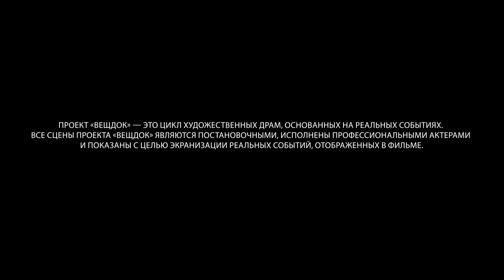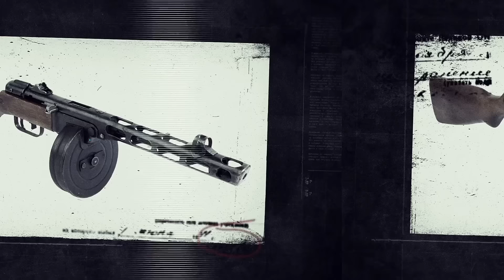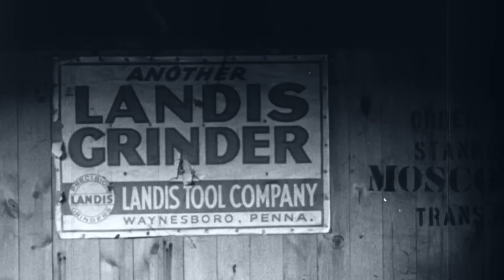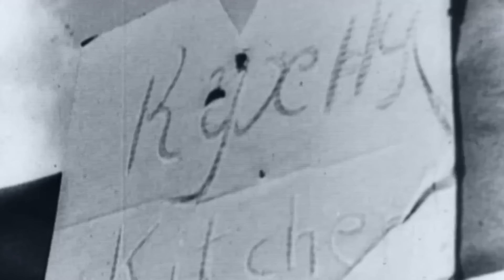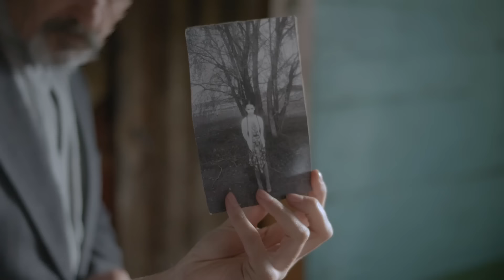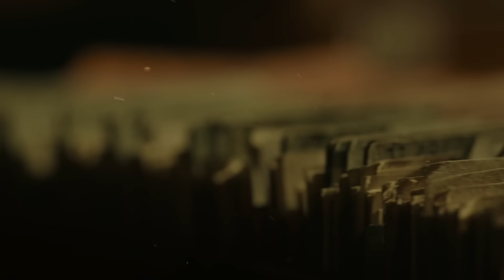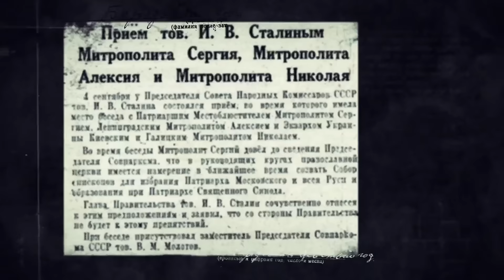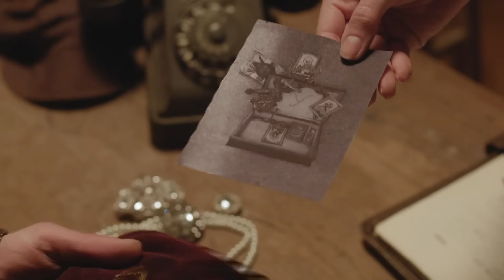ТО, ЧТО ОПЕРАТИВНИКИ УВИДЕЛИ В ДОМЕ СВЯЩЕННИКА, ОНИ НЕ ЗАБУДУТ НИКОГДА... | ВЕЩДОК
«Вещдок» — это цикл криминальных документальных драм о расследовании запутанных уголовных дел. Каждая серия проекта — это отдельная история, основанная на реальных событиях. Многие такие преступления могли бы остаться нераскрытыми, а преступник — уйти от наказания, если бы не обнаруженная следователем деталь, которая становится ключом к разгадке: оброненная заколка, потерянная пуговица или подброшенная записка, — вещественное доказательство.